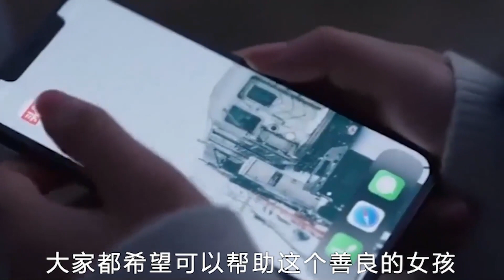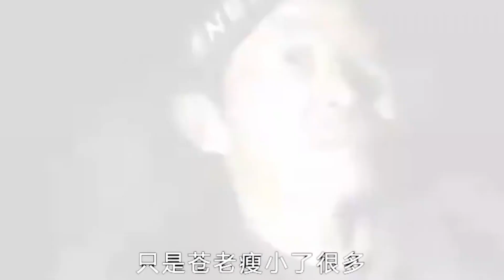2016年，浙江女孩瞞着父母尋養父12年，一句「我來晚了」道出心酸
2016年，浙江女孩瞞着父母尋養父12年，一句「我來晚了」道出心酸#歷史